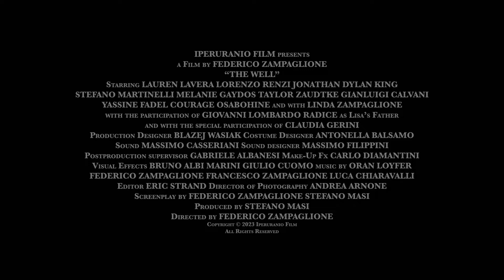The Well Official Trailer Dubbed in Hindi|Lauren LaVera, Claudio, Coming Soon on Amazon Prime Video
The Well Official Trailer Dubbed in Hindi| Lauren LaVera, Claudio Nathan Brezzi, Gianluigi Calvani ,
Film is screening on Amazon Prime Video, Hungama and Book My Show

Credits
Year: 2023
Director: Federico Zampaglione
Genre:  Horror, Thriller
Stars: Lauren LaVera, Claudio Nathan Brezzi, Yassine Fadel

Synopsis: A budding art restorer travels to a small Italian village to bring a medieval painting back to its former glory. Little does she know she is placing her life in danger from an evil curse and a monster born of myth and brutal pain.